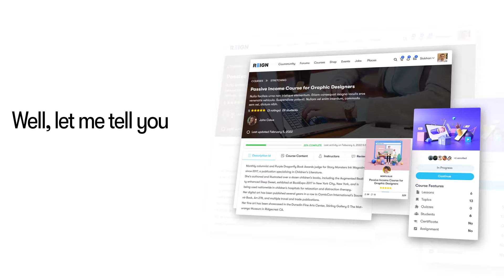LearnMate LearnDash WordPress Theme to Sell Online Courses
Best LearnDash WordPress Theme to Pair with LearnDash LMS! Creating an E-Learning website has never been easier with LearnMate – the easiest to use solution available.